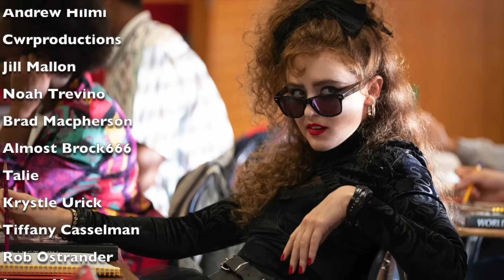Lisa Frankenstein Review!